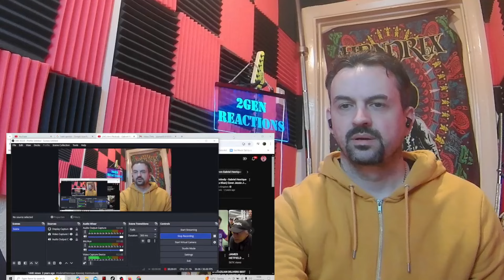Ain't Nobody - Gabriel Henrique (Chaka Khan) Cover Jessie J REACTION